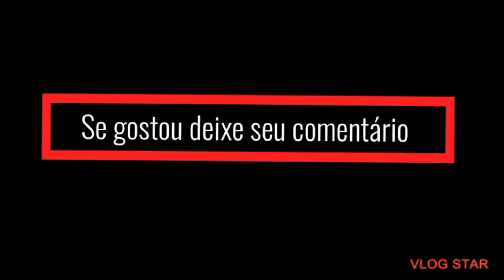Marcelo buraqueiro confirma que ah cavalaria não tá dando pra seus vaqueiros pegar o gado!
Marcelo buraqueiro confirma que ah cavalaria não tá dando pra seus vaqueiros pegar o gado!se gostou se escreva de seu like ative o sininho pra receber as notificações e deixa seu comentário!